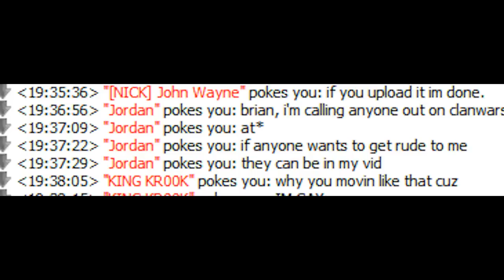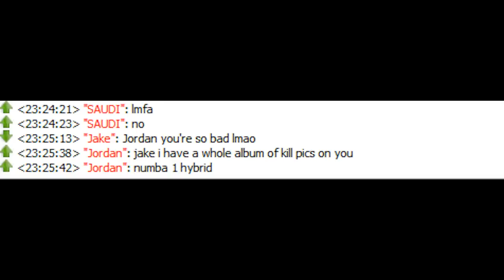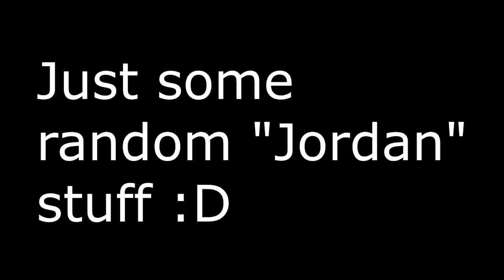The Best of Jordan/Tyronefam/Credited 2014 [PART 1]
Time stamps:
Jordan phising on rs 0:16
Jordan tanking lemon: 1:14
Jordan's first ahrim kill on runescape: 2:32
Jordan & Brandon fail a lure: 3:49
Jordan dying because of pokes: 4:24
Jordan flaming orel & his server: 5:07
Jordan flaming waka (very funny) : 5:32
Jordan flaming people (also very funny ): 6:00 till the end